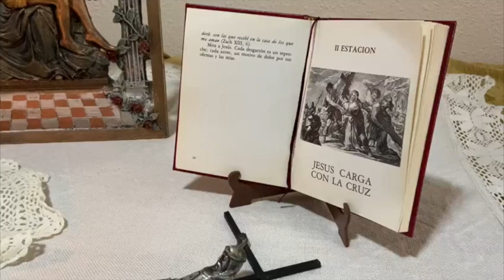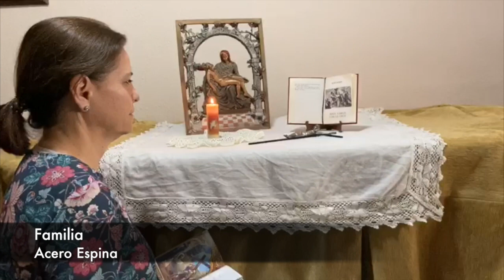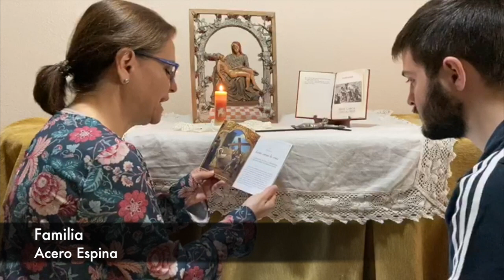Viernes Santo: Viacrucis Parroquial Familiar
Santo Viacrucis familiar, cada estación está realizad por una familia de la parroquia, con la participación también de nuestro arzobispo Castrense Don Juan del Río.